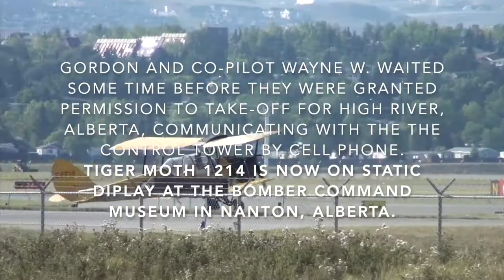Gordon Jones, Tiger Moth 1214 August 2012 YYC and Art Smith Aero Centre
I met Gordon Jones in July 2011 and was asked to write his biography.  Here is short video of Gordon with Tiger Moth 1214 from August 2012, Art Smith Aero Centre, Calgary at YYC.  His book, WINGS OVER HIGH RIVER, is available through the Bomber Command Museum of Canada, in Canton, Alberta.